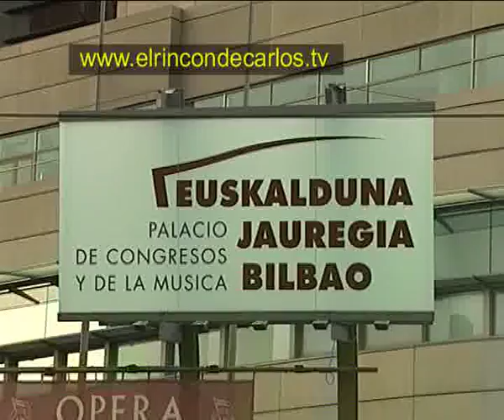El rincón de Carlos:Bilbao en Otoño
Cada estación del año tiene su paisaje característico y Bilbao en Otoño tiene su encanto.Un paseo bajo el paraguas desde la plaza del Arriaga por la Gran Vía hasta el Corazón de Jesús...subir a Artxanda en el funicular...vistas de la ciudad desde el tranvia. excursiones en bici...